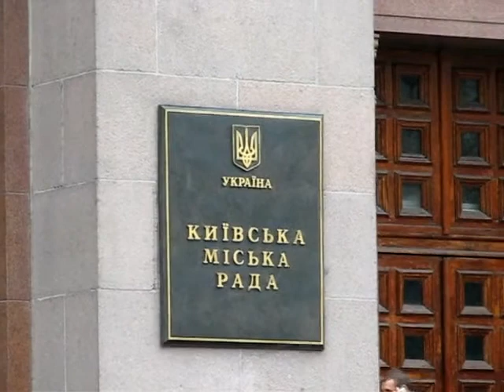Київ, вересень 2007 року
Трошки видів Києва під час відрядження (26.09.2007)